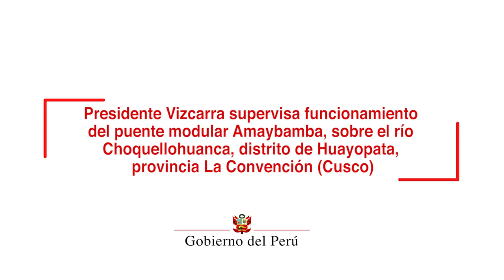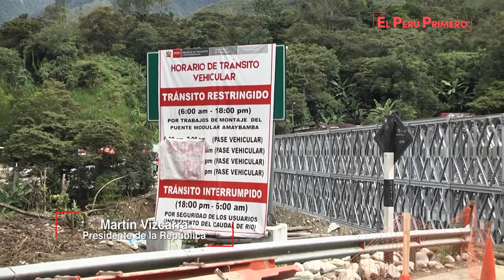Presidente Vizcarra supervisa funcionamiento del puente modular Amaybamba, sobre el río Choquellohua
Durante su visita a la región Cusco, el presidente Vizcarra supervisó el funcionamiento del puente modular Amaybamba, en el distrito de Huayopata, provincia de La Convención, donde hizo un llamado a la población y sus autoridades, a estar preparados para enfrentar los fenómenos naturales.